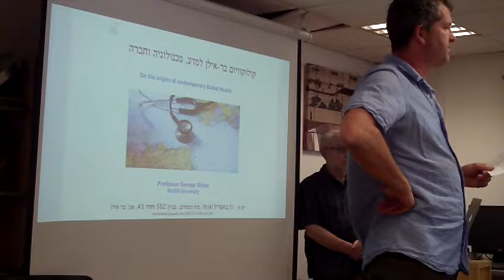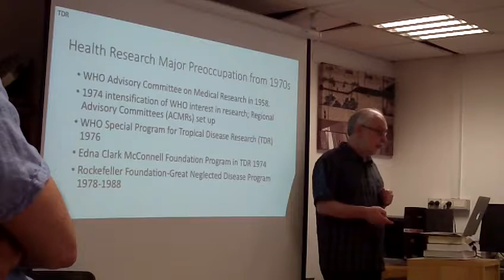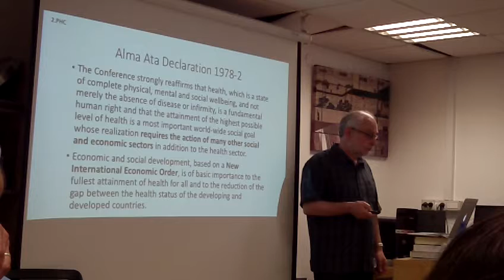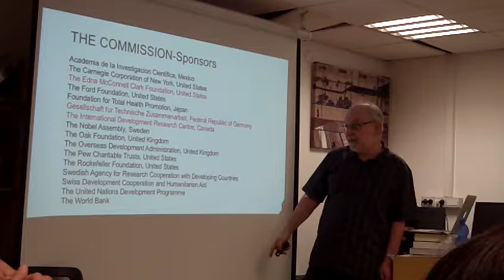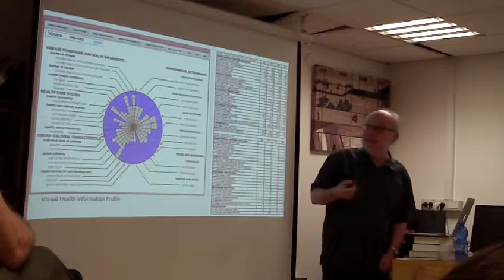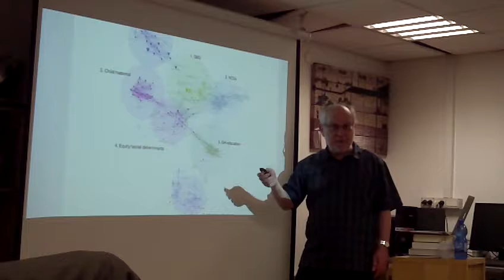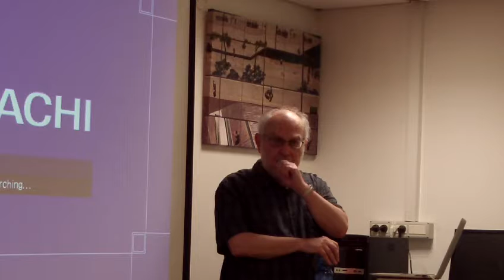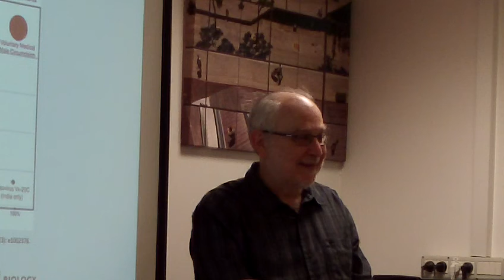Prof. George Weisz - On the origins of contemporary Global Health_23-4-17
BIU STS (Science Technology and Society Program at Bar Ilan University) Colloquium, 23-4-17
Professor George Weisz McGill University
"On the origins of contemporary Global Health"

Content:
In the late 1990s, International Health, a relatively small-scale enterprise, metamorphosed into Global Health, an increasingly massive growth industry. The process of course began well before and this talk is part of my attempt to reconstruct the major events that led to this transformation. My focus will be on the period from the mid-1970s to the mid-1990s during which interest in fostering research on tropical diseases was instrumental in establishing new institutional patterns and relationships that would become characteristic of later Global Health; these included partnerships and alliances among numerous actors including international and national organizations, private philanthropies, capitalist enterprises, universities, and local communities; a quest for measurable outcomes and cost/benefit forms of decision-making. At first led by a small group of individuals at the Rockefeller Foundation, the World Health Organization's Special Programme for Research and Training in Tropical Diseases (TDR), supplemented by supporters of Selective Primary Health Care seeking a more modest alternative to the expansive ambitions of the Alma Ata declaration of 1976, the alliance gradually expanded as did its concerns which, by the early 1990s, extended well beyond tropical diseases. The rather beleaguered leadership of WHO and intellectuals associated with a newly renewed World Bank were engaged in a complex mixture of cooperation and competition to define new modes of global health research. I will suggest that the first true "global health" institution was the Global Forum for Health Research founded in 1996, associated with but totally independent of the WHO.